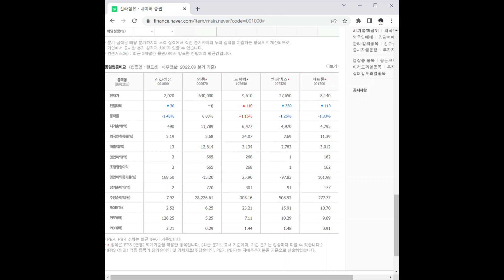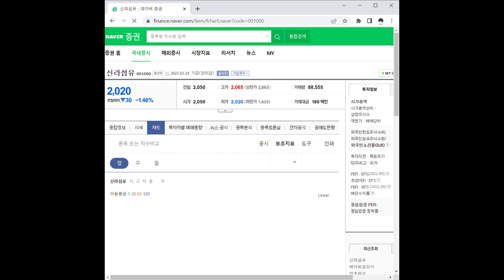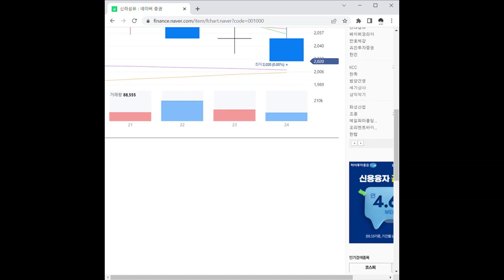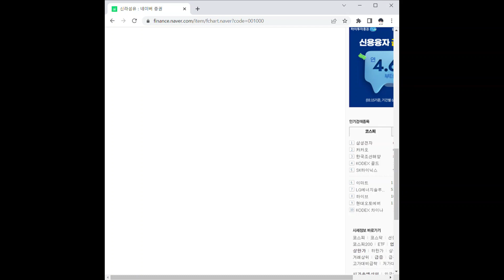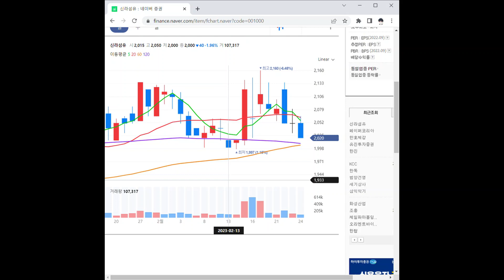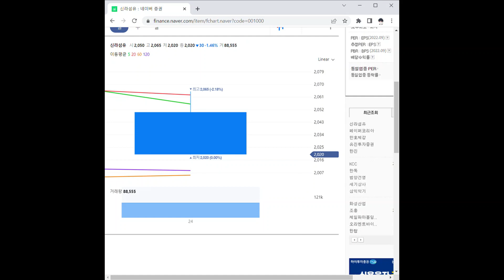001000신라섬유 주가 전망 및 차트 분석